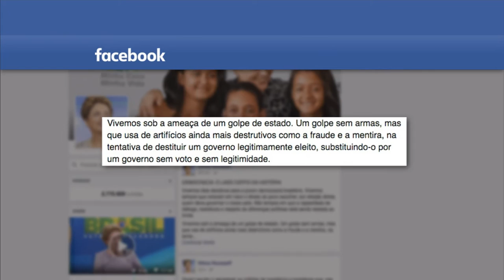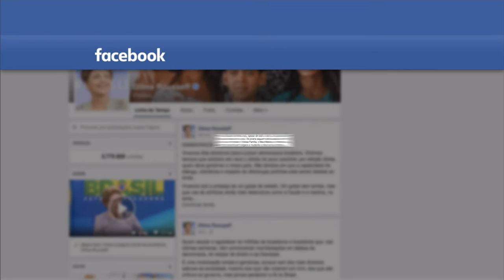Últimas - Parlamentares criticam processo de impedimento de Dilma Rousseff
ÚLTIMAS 0h - 17.04.16:  Durante sessão que analisa processo de impedimento de Dilma Rousseff, diversos parlamentares defenderam a permanência da presidenta no cargo e criticaram o processo de impedimento em andamento. Para deputado Glauber Braga (Psol), o espaço de poder não vale a pena se for através da injustiça e pisando na democracia. Sessão na Câmara já dura mais de 40 horas e deve encerrar às 9h da manhã de domingo. No total, cerca de 200 deputados discursaram no plenário da Casa.